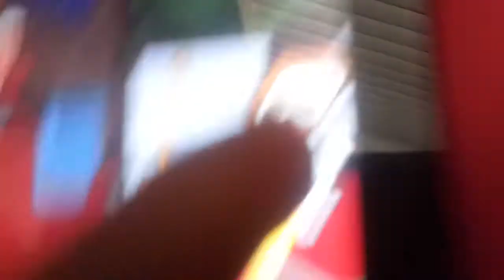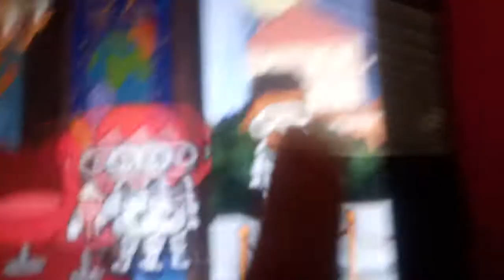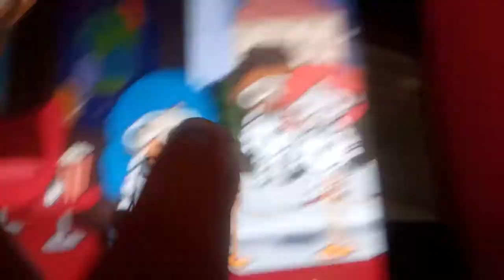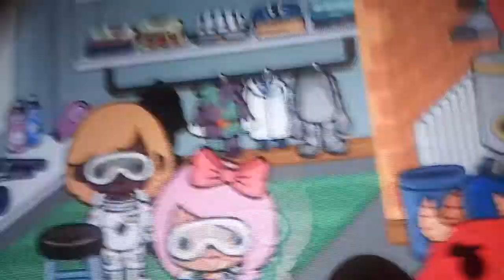Toca Life World Among Us 2